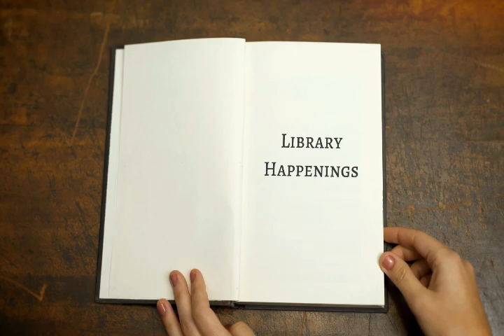Library Happenings with Sarah Wisdom - Available Services, Kanopy, Fall Break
Join Justin Case as he interviews Sarah Wisdom with Library Happenings Yuma County Libraries October 9, 2020 via AmericaNewscape.

Available Services
Curbside Pick Up
Library Cards
eBooks and streaming media, as well as online resources
Computer, copier, and printer use is limited to 30 minutes, with one session per day per person.
WiFi is on at all libraries and can be accessed in the parking lot. Please do not congregate with others around the buildings.
Virtual programs are posted weekly on YCLD’s YouTube and Facebook accounts. There is also a YCLD Book Club on goodreads.com.
Renew items or place items on hold by calling or accessing your account online.
Items must be returned in the book drops. Staff cannot take them for you.

Kanopy
Celebrate Halloween with Kanopy! Log in with your library card and check out their collection of Horror and Thriller films. YCLD patrons can currently borrow 10 titles per month, and “play credits” reset on the first day of the month. Videos are available for 72 hours once checked out.

Fall Break
The Roll Library, located in the Mohawk Valley School, will be closed Friday, October 9th and Monday, October 12th for Fall Break. The Dateland Library, located in the Dateland Elementary School, will be closed Monday, October 12th for Columbus Day.

Regular hours will resume Tuesday, October 13th